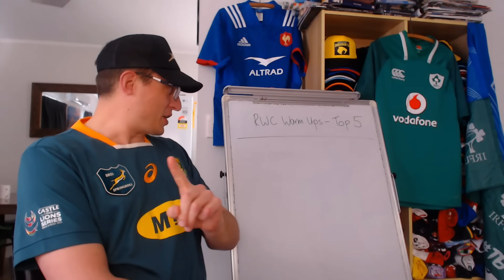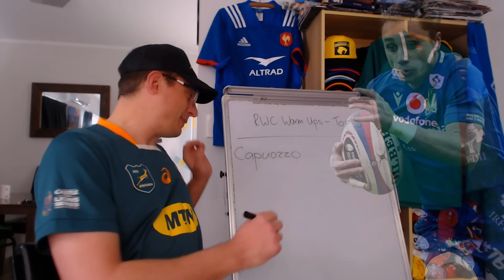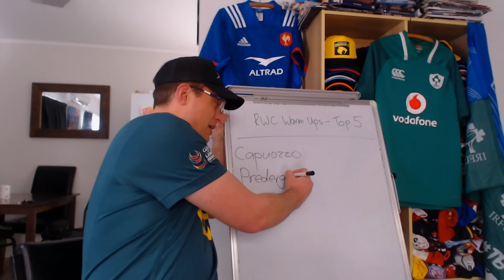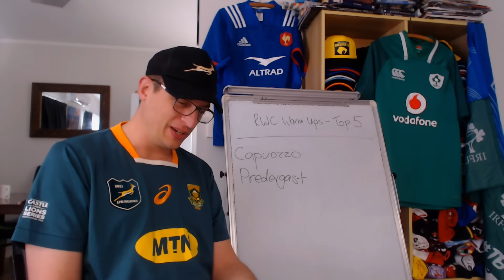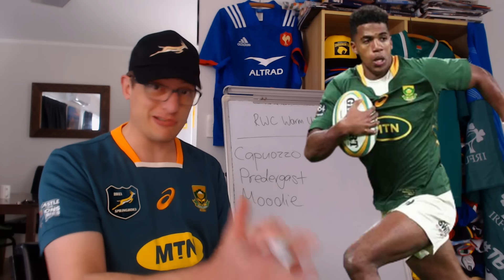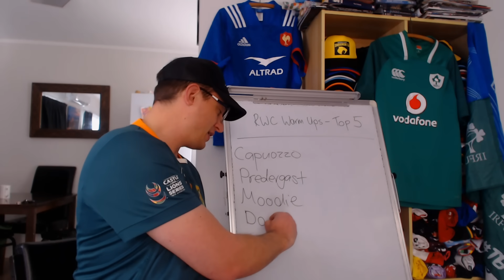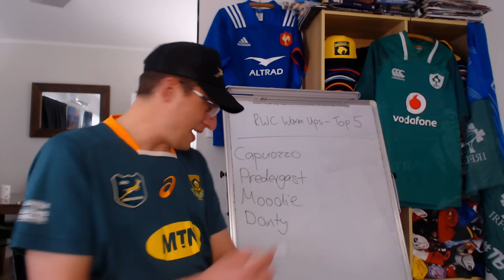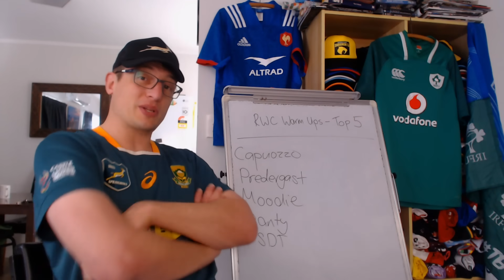Top 5 Players - Summer Nations Series Week 3 - 2023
Top 5 Players from Rugby World Cup 2023 Warm Ups-
Wales v South Africa, Italy v Romania, France v Fiji & Ireland v England